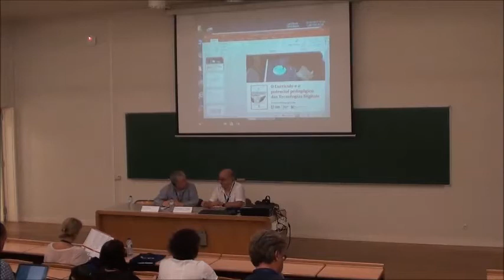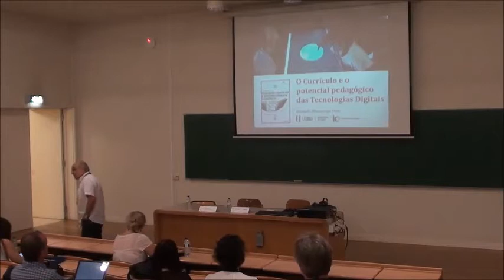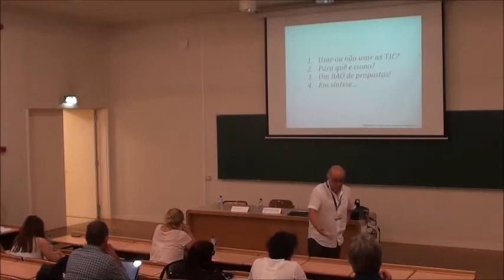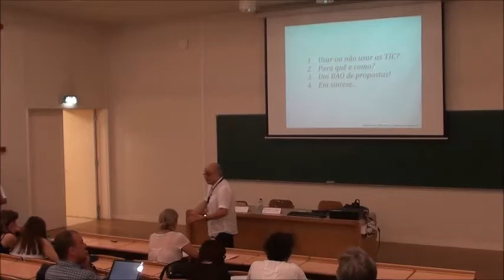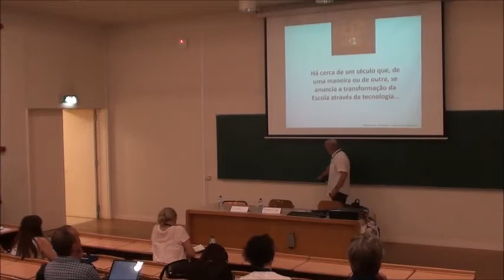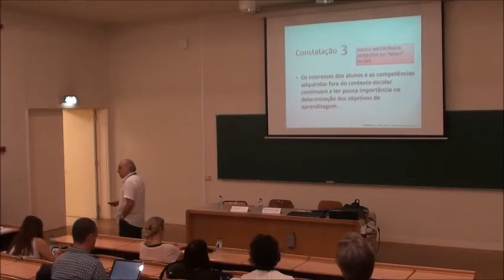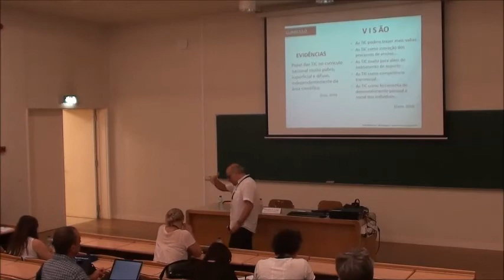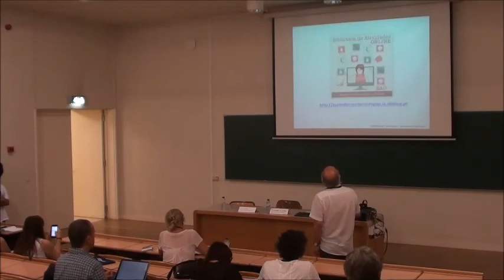O Currículo e o potencial pedagógico das Tecnologias Digitais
Plenária de Tecnologias da Informação